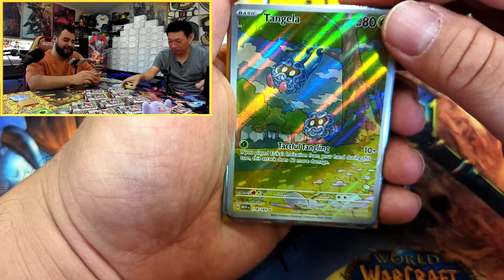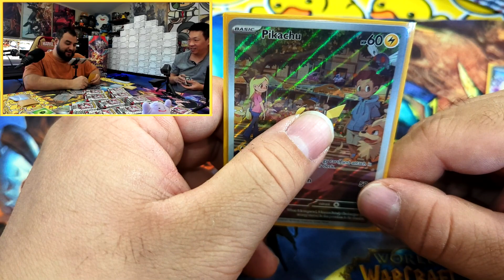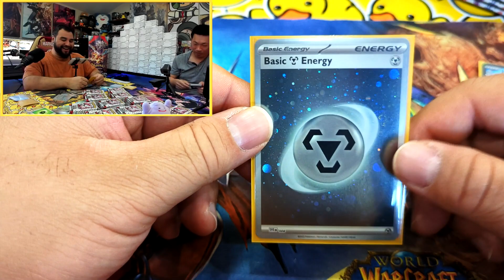Who Cares About Pikachu? Pikawho? - Pokemon 151 Elite Trainer Boxes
I think Gengar funilly enough takes up more space on the card than Pikachu.